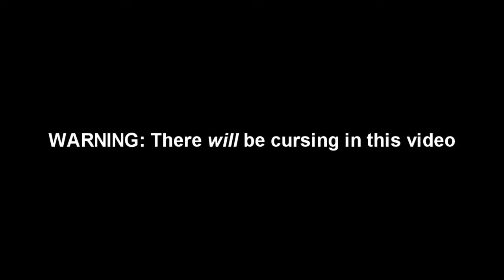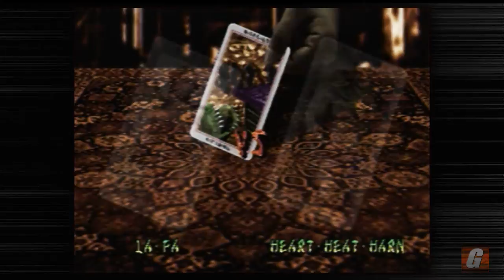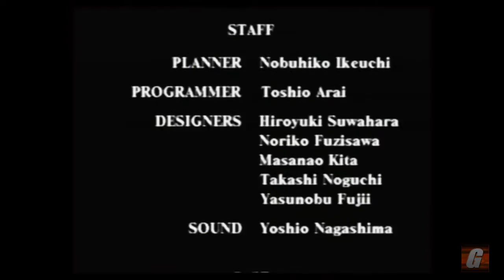Battle Monsters Full Playthrough (Sega Saturn) | Let's Play #019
In this Let's Play, I roll through Battle Monsters from start to finish with a single character. Along the way I leave you with my usual comments, opinions, discoveries (because I don't know the game all that well), and rants.

Merch!